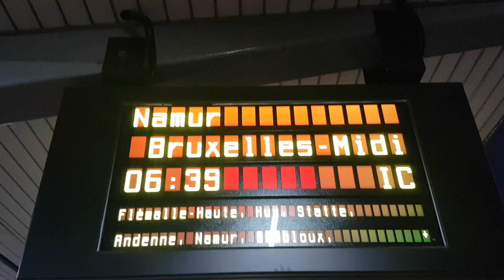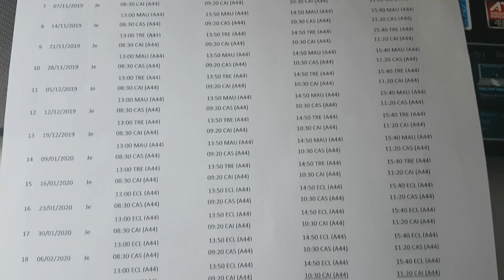VLOG : MON PREMIER JOUR DE FORMATION !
Bonjour tout le monde ! On se retrouve aujourd'hui pour le petit vlog de mon premier jour de formation dans le domaine de l'audiovisuel ! J'avais envie de partager ça avec vous pour que vous puissiez comprendre jusqu'à quel point ma passion pour le montage vidéo est forte. HAVE FUN !
REJOINS-MOI !